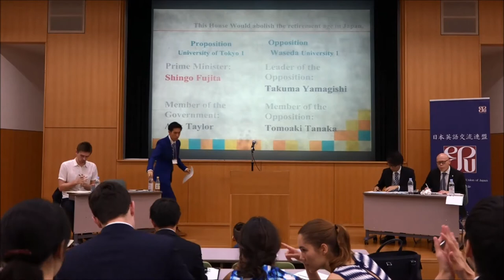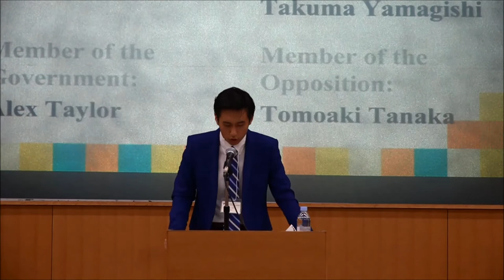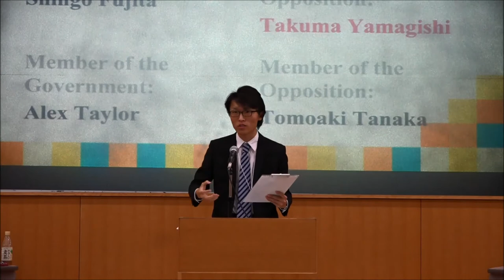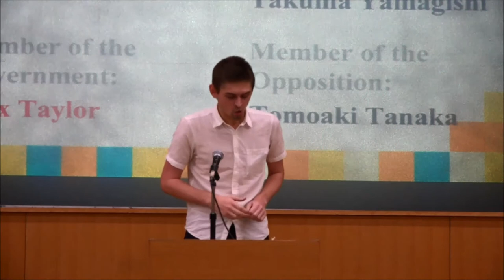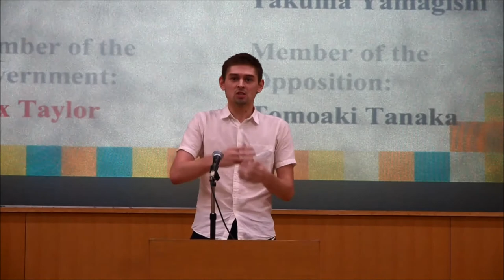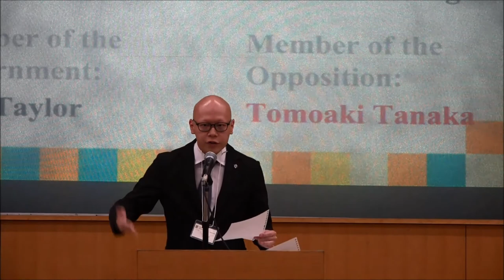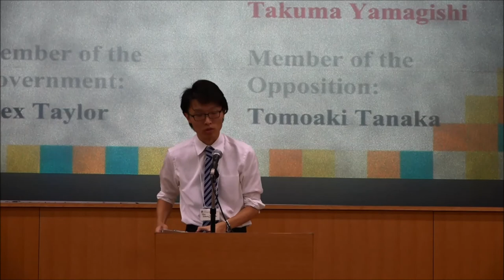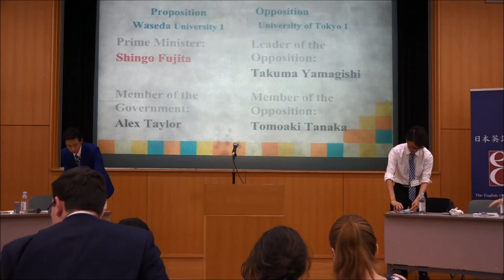Grand Final: ESUJ University Debate Competition 2016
Motion: THW abolish the retirement age in Japan
Proposition: Waseda University 1
Opposition: University of Tokyo 1